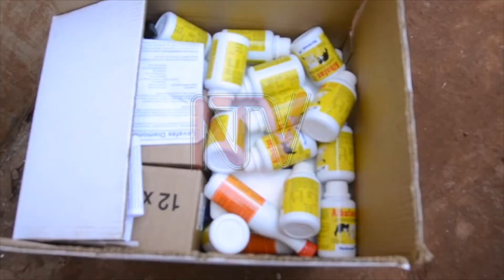NDA seizes 100m in counterfeit drugs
The National Drug Authority has impounded counterfeit and unregistered veterinary drugs worth over 100 million shillings from the home of the former Kiboga District Senior Production and Veterinary Officer, Dr. John Richard Atokor.
The drugs were impounded from the ceiling of his house in Kiwanguzi Cell Kiboga Town Council Kiboga District. They were being sold by his wife Lillian Atokor.